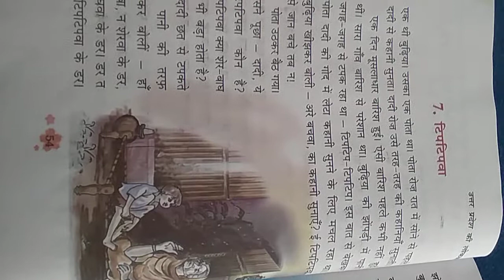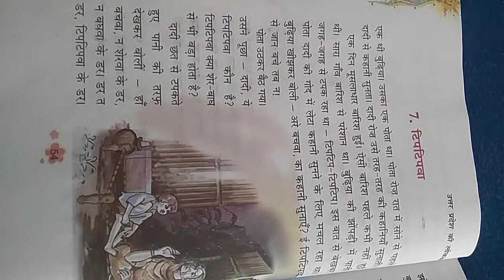class 3 7